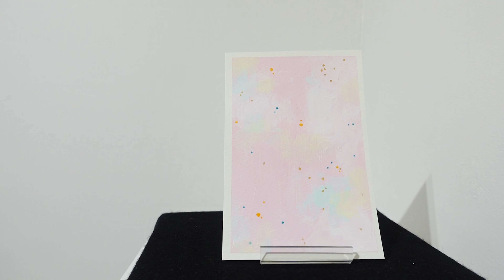【春の温泉×抽象画展】橋本里美「春の匂い」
104名のアーティストが、「春の温泉」をテーマに描いた新作のハガキサイズ抽象画作品353点を発表する「春の温泉×抽象画100人展」。

and more!